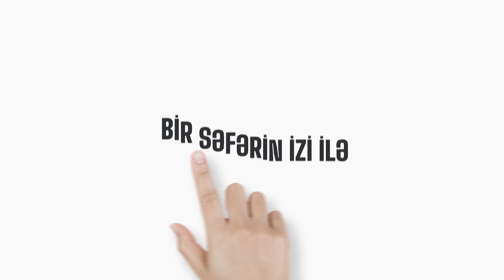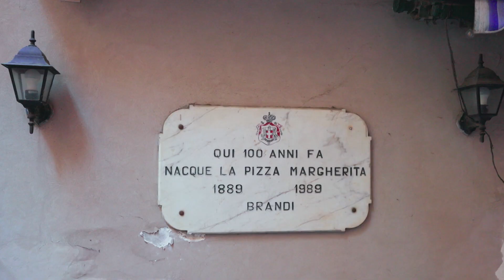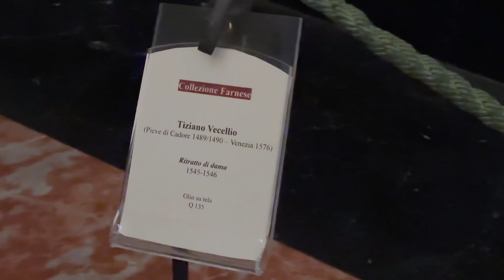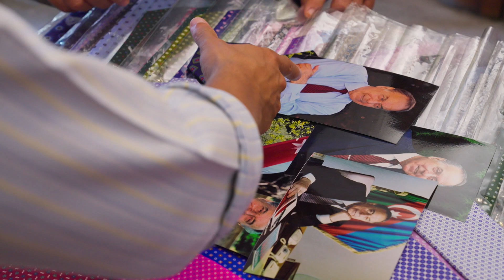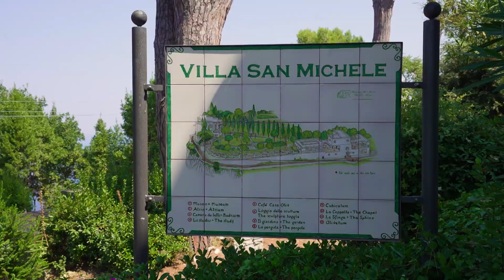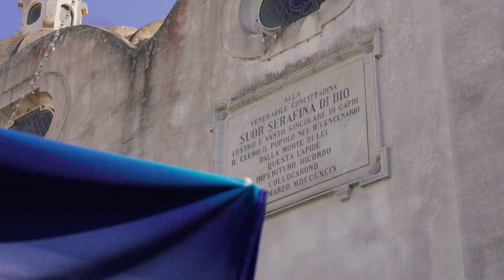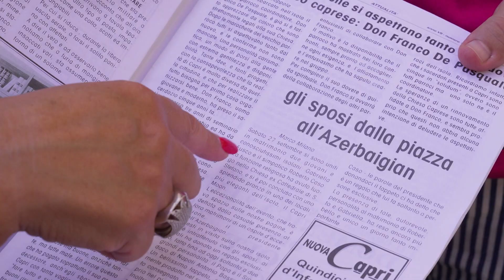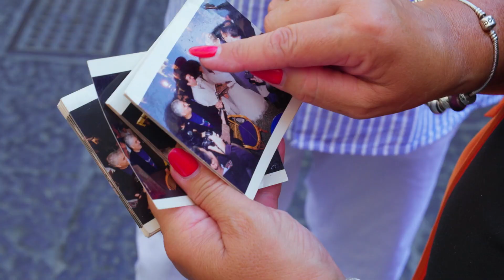Bir seferin izi ile...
Rəsmi səfərlərin arxasında nələr baş verir? Rəsmi görüşlərdən başqa nələr olur?
Heydər Əliyevin İtaliyaya ilk rəsmi səfərinin maraqlı məqamları, onun evlənən gənc İtalyan cütlüyünə hədiyəsi və digər hadisələr bu filmdə...